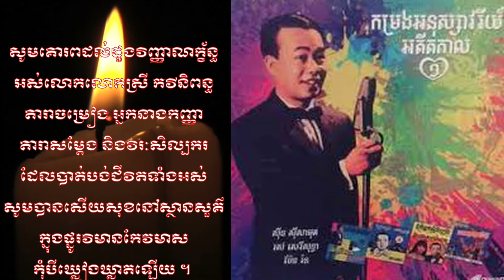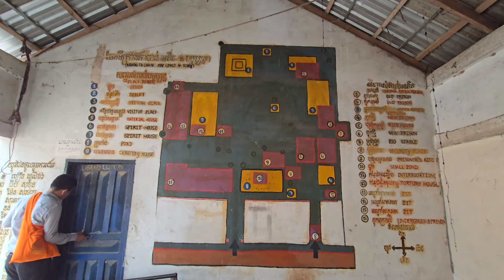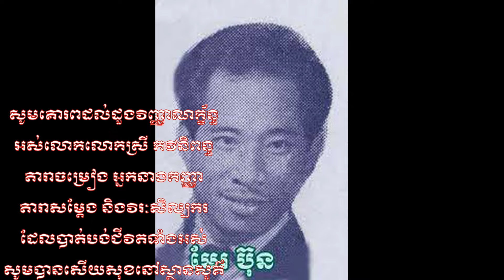ម៉ាក់អុំម៉ៅបានទៅធ្វើពិធីបុណ្យបង្សុកូលជូនវិញ្ញាណកន្ឌលោកឪពុក-ប្អូន-កូន និងបុព្វការីជននៅក្រាំងតាចាន់,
Title :
Director :
Producer :

Google plus:
Swifter:
Blogger: